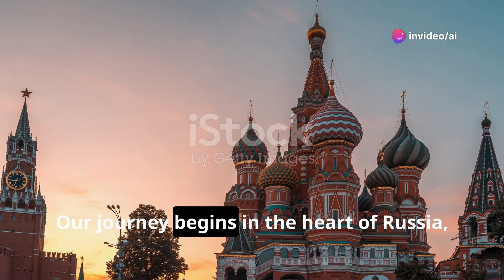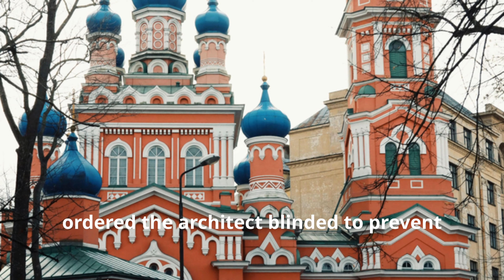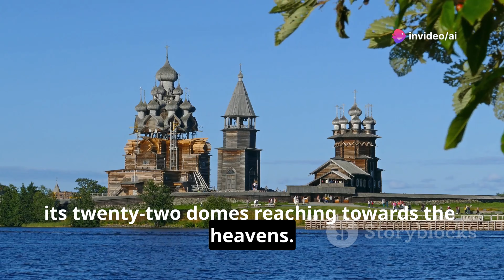Top 30 Must-Visit Beautiful Places in Russia | Travel Video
OUTLINE:
00:00:00 Welcome to Russia
00:00:34 Red Square, The Heart of Russia
00:00:53 A Symphony in Color, Saint Basil's Cathedral
00:01:11 A World of Art, The Hermitage Museum
00:01:34 The Russian Versailles, Peterhof Palace
00:01:55 The Jewel of Siberia, Lake Baikal
00:02:15 The Trans-Siberian Railway, A Journey Through the Soul of Russia
00:02:36 Kizhi Island, Where Faith Meets Architecture
00:02:56 Catherine Palace, An Ode to Opulence
00:03:07 Kamchatka, Land of Fire and Ice
00:03:28 Sochi, Where Mountains Meet the Sea
00:03:45 The Golden Ring, A Journey Through Time
00:04:10 Mount Elbrus, The Roof of Europe
00:04:30 Suzdal, A Glimpse of Old Russia
00:04:55 Novgorod, Birthplace of Russian Democracy
00:05:21 The Valley of Geysers, A Steaming Spectacle
00:05:42 The Altai Mountains, Where Adventure Awaits
00:05:52 Kolomenskoye, A Royal Retreat
00:06:12 The Solovetsky Islands, A Place of History and Hardship
00:06:32 Nizhny Novgorod, Where Rivers Meet
00:06:49 Kazan Cathedral, A Vision of St. Petersburg
00:07:10 Lake Ladoga, The Heart of Karelia
00:07:25 Kazan, Where Cultures Converge
00:07:40 Derbent, Gateway to the East
00:08:00 Kaliningrad, An Enclave of History
00:08:24 Elbrus National Park, Sanctuary in the Clouds
00:08:49 Until Next Time, Russia